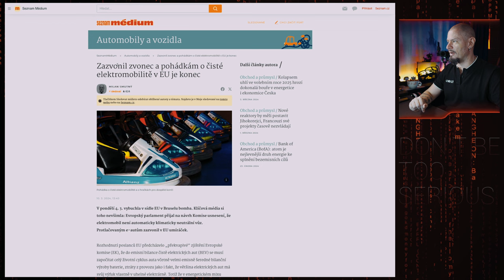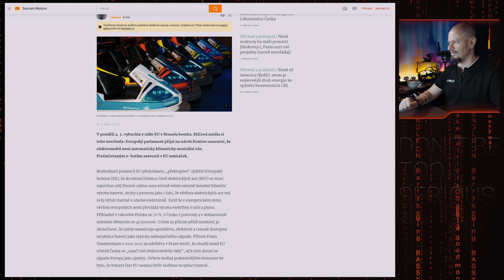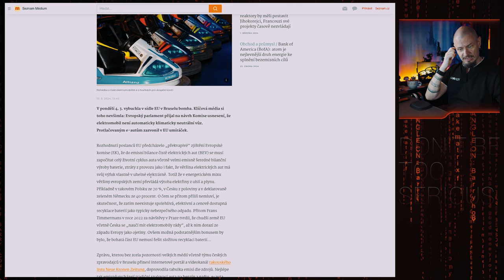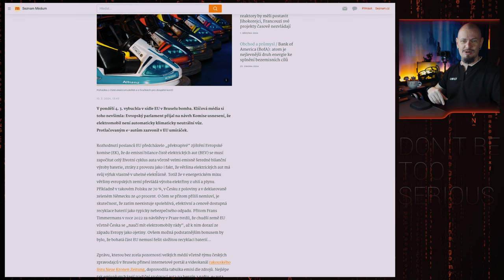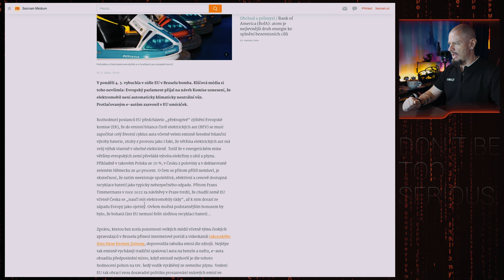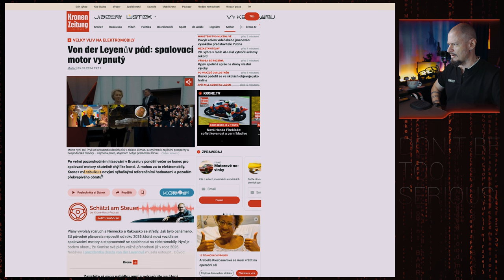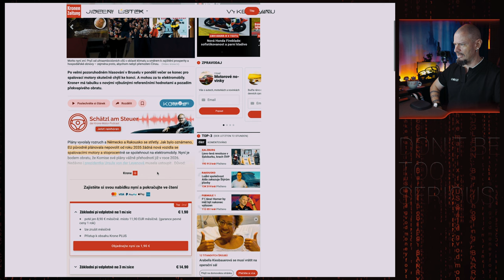Konec elektromobility v EU!!!! Sdílejte než to smažou!!!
Tohle je banger, který zůstal absolutně nepovšimnutý... a proč? Copak to není pro média zajímavé? Nebo pro @Herdyn nebo pro @JoranTheViking to teda! Styďte se! A zdravím @Duklock ;)